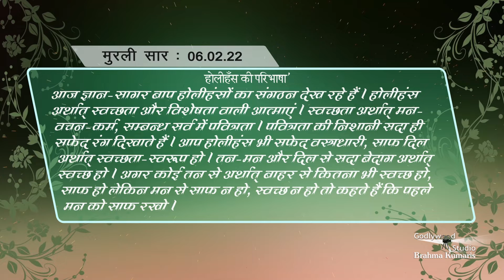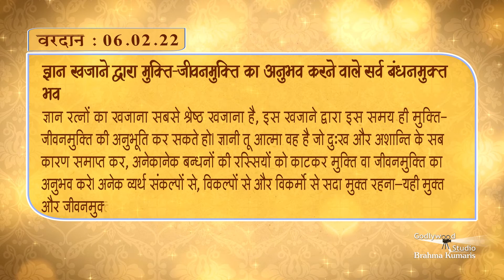Gagar Me Sagar | Murli | 06. 02. 2022 | Hindi (Murli Ka Saar)